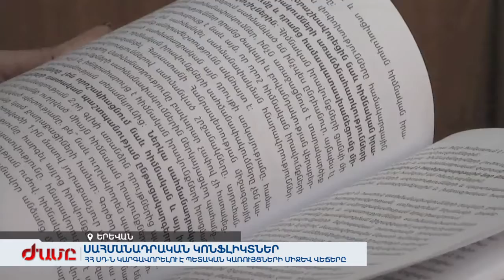Կոնֆլիկտներ՝ պետական կառույցների միջև. ո՞վ է լինելու դատավորը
Նոր սահմանադրությամբ Հայաստանի սահմանադրական դատարանը լուծելու է նաև սահմանադրական լիազորություններին առնչվող վեճեր: